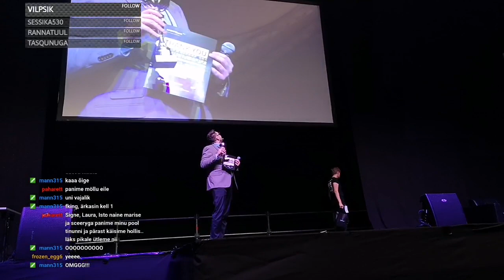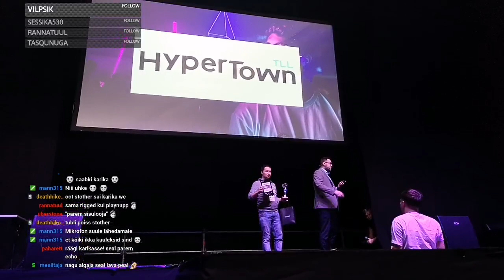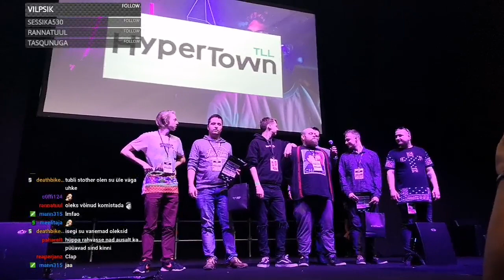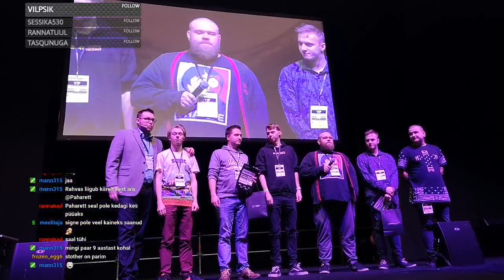StoTheR saamas Hypertown laval oma karika kätte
Külastage kindlasti ka neid linke !